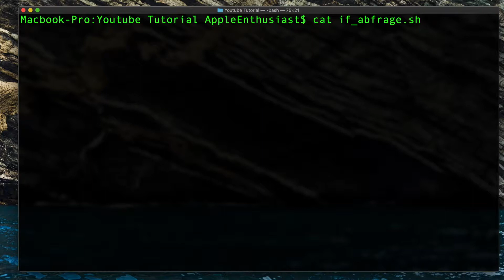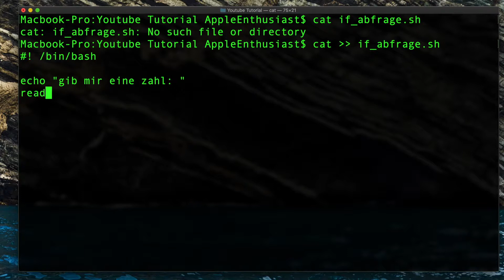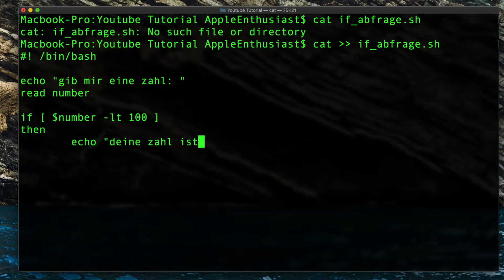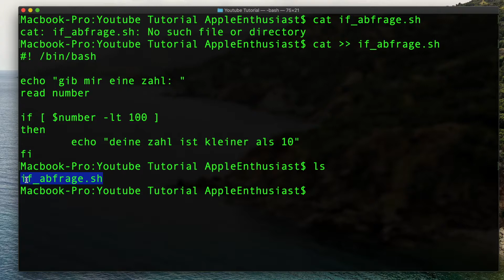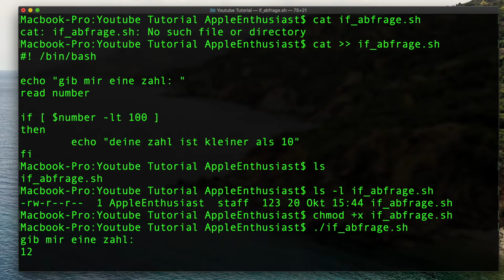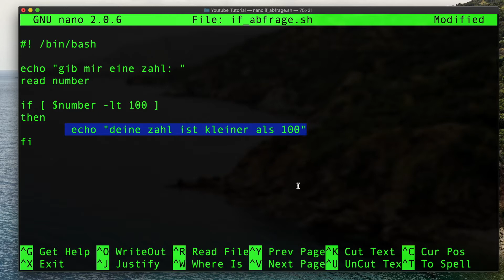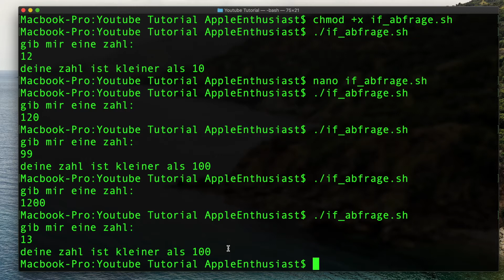Terminal in macOS - So geht eine if-Abfrage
Die Welt ändert sich laufend, und Programmieren zu lernen ist eine der besten Ideen, die du haben kannst.  Hinzu kommt, dass es einen Riesenspaß macht, mit Python Spiele zu programmieren.

Ich empfehle hier nichts, wovon ich selbst nicht 100%ig überzeugt bin. Dass ich von Apple-Geräten begeistert bin, ich glaube, das geht schon allein aus dem Kanalnamen hervor, für den ich mich entschieden habe. Meine Überzeugung kommt nicht irgendwoher aus der Luft. Ich arbeite selbst seit Jahren auf einem MacBook Pro. Tag für Tag ist das Gerät im Dauereinsatz und läuft immer noch wie am ersten Tag.

So reibungslos, störungsfrei und produktiv wie auf einem Mac bzw. MacBook Pro kann man nicht arbeiten. Jedenfalls ist das meine Erfahrung. Der Umstieg von Windows-Rechnern zu einem Apple-Gerät vor vielen Jahren war für mich eine einschneidende Erfahrung. Auch wenn die Anschaffungskosten für einen Mac bzw. einen MacBook Pro höher sind, als für irgendeinen "Ottonormalrechner", über die lange Nutzungszeit rentiert sich diese Investition vielfach. Das ist meine Erfahrung und meine Überzeugung. Du bist natürlich frei, dich zu entscheiden, wie du es willst.

Ich habe übringens nicht nur mit Apple-Geräten hervorragende Erfahrungen gemacht, sondern über viele, viele Jahre auch mit Amazon. Über Amazon zu bestellen ist eine zusätzliche Sicherung, die dir zugute kommt.

Ich will's mal direkt auf den Punkt bringen: Als Programmierer wirst du früher oder später ohnehin nicht an einem hochwertigen, leistungsfähigen Gerät drumrum kommen. Von meiner Seite gibt's für die nachfolgenden Produkte jedenfalls eine eindeutige Kaufempfehlung.

MacBook Pro

Mac Desktop 2020

Außerdem könnten dich noch folgende Geräte interessieren:

Apple iPhone 12 Pro (512 GB) - Pazifikblau

Apple iPhone 12 Pro Max (512 GB) - Silber

Apple iPhone 12 (256 GB) - Schwarz

Apple iPhone 12 mini (256 GB) - Schwarz

Apple iPhone SE (128 GB) - Schwarz

Apple iPhone 11 (128 GB) - Gelb (inklusive EarPods, power adapter)

Apple iPhone 11 Pro (256 GB) - Nachtgrün (habe ich auch selbst)

Apple iPhone 11 Pro Max (512 GB) - Silber

Auf meinem Kanal befinden sich Tutorials zu unterschiedlichen Programmiersprachen. Die Links, die zu den entsprechenden Playlists führen, habe ich im Folgenden für dich aufgelistet:
Python: